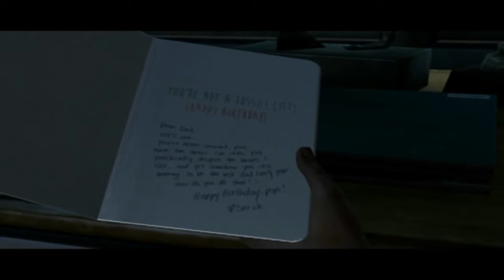Let's Play - The Last of Us #01 - Abends zuhause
Kleine Mädchen!

Abends lieber nicht allein zuhause sein!